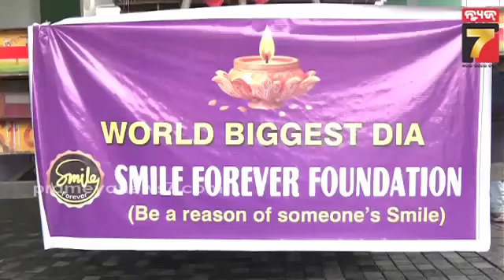୫୦୦ବର୍ଷର ଅପେକ୍ଷାର ହେବ ଅନ୍ତ; ରାଉରକେଲାରେ ଜଳିବ ବିଶାଳ ଦୀପ|A huge lamp is to be lit in Rourkela tomorrow.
୫୦୦ବର୍ଷର ଅପେକ୍ଷାର ହେବ ଅନ୍ତ; ରାଉରକେଲାରେ ଜଳିବ ବିଶାଳ ଦୀପ | A huge lamp is to be lit in Rourkela tomorrow.